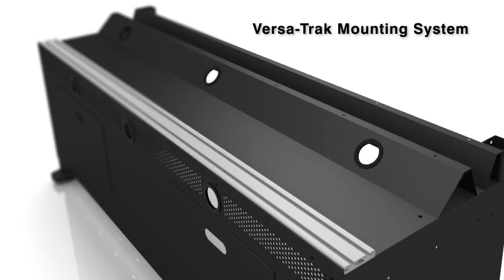E-SOC Control Station Virtual Tour | Winsted Corporation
Winsted's E-SOC Control Station is an incredibly versatile and ergonomic command center. As a hybrid of our award-winning Prestige control console and the Encompass II workstation, E-SOC offers ultimate adjustability and personalization.

The E-SOC Control Station is one of the newer additions to Winsted's product line but it is fully equipped with a variety of features. The Versa-Trak monitor mounting system allows operators to easily tilt and pivot monitors to improve viewing angles. In addition, lift-off access panels, integrated cable management and a hinged corner make E-SOC a practical technical furniture solution for any control room. Contact our team of experts for more information!